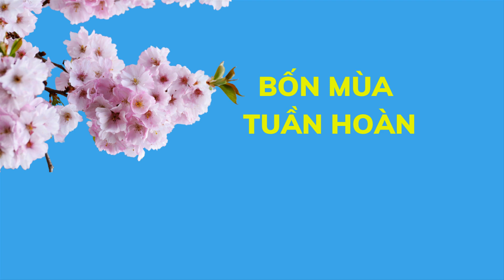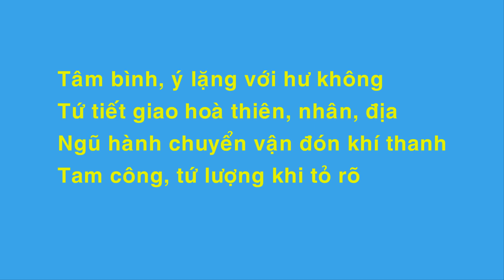BỐN MÙA TUẦN HOÀN | Tâm Linh Thiện Đạo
BỐN MÙA TUẦN HOÀN